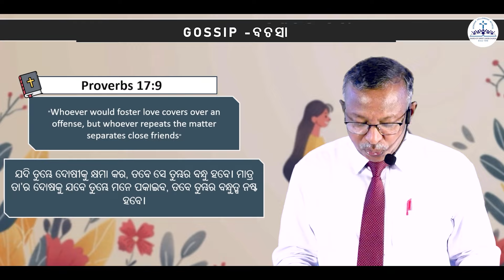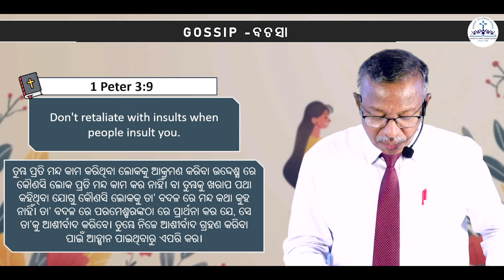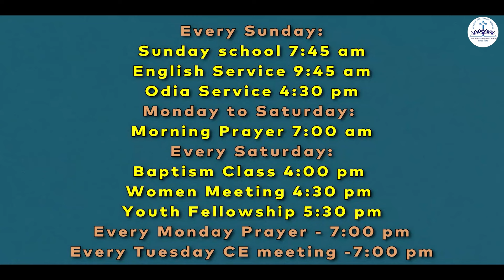ପ୍ରାତଃ ଜ୍ୟୋତି | ବଚସା - (Gossip) | Rev. Dr. Ayub Chhinchani | 06 Sep 2024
Church of Christ (Union Church), Bhubaneswar has launched a new Program titled: ' ପ୍ରାତଃ ଜ୍ୟୋତି '| We praise and thank God for helping us to launch this new program on our channel. This will be a daily short devotional where our Pastors Rev. Dr. Ayub Chhinchani and Rev. Songram K. Singh will be sharing various messages. Initially, we are starting on 3 different themes under the program titled: 'ପ୍ରାତଃ ଜ୍ୟୋତି' | Today's theme is: ବଚସା - (Gossip).

We have programs on Evangelism , Family Issues and Youth related topics. The program went on air from 2nd September 2024 morning @ 7 am . This will be streamed every day from Monday through Saturday @ 7 am (except Sundays). Monday morning telecast will be on Evangelism; Tuesday morning it will be on Family; and Wednesday morning it will be on Youths. Then it will be repeated likewise from Thursday till Saturday.

We thank our Pastors for giving their precious time for this media outreach through our YouTube channel. We thank each and everyone in the Church Board for this wonderful thought.

SPECIAL THANKS:

Evangelists Pratap & Ranjit - Program Coordinator.

Sumeet & Anurag - Editing.

Abhijeet & Priyanshu - Videography.

Vinod - Designs

Er. Sandeep - ADMIN (COC Bhubaneswar).